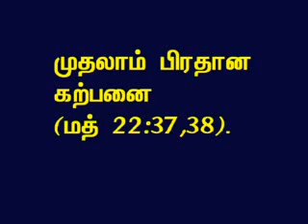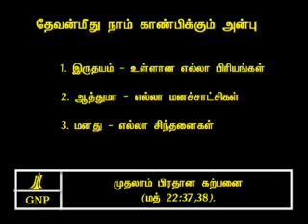TAMIL BIBLE VIDEO COMMENTARY MATTHEW 22 PART 28